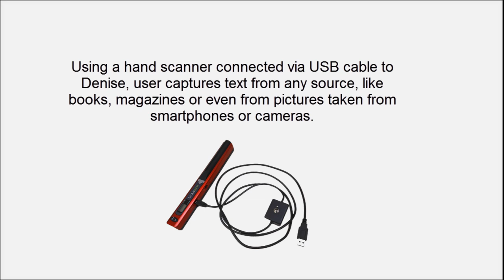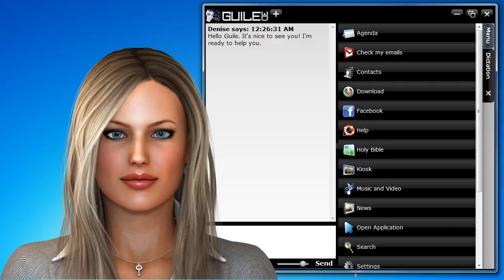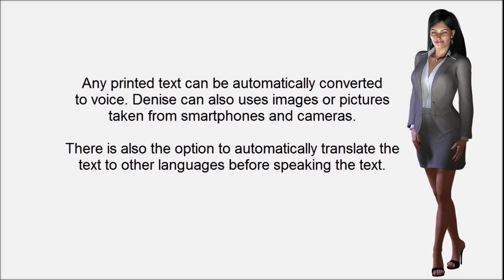Guile 3D Virtual Assistant Denise performs Optical Character Recognition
Virtual Assistant Denise (here with Ann Skin) can perform OCR (Optical Character Recognition). Using any scanner or picture that has any text on it, she can automatically extract the text and Speak aloud, optionally performing language translation during the process.

Virtual Assistant Denise was created by Guile 3D Studio from computer graphic software and a real-time proprietary graphics engine. Denise is the interface to our artificial intelligence software NextOS.

Her main function is to assist users in human-computer interaction, like searching the web, exploring multimedia files, checking e-mail, scheduling new appointments, all these using natural language, as the user was talking to a real person.

Denise mimics a real human being, using facial recognition, text-to-speech and speech recognition technology to identify users, understand speech questions, search for the best answers and speak aloud important information and search results.

Denise and several new skins are already available for purchase